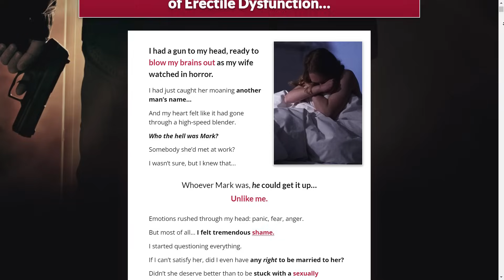BOOSTARO REVIEWS! ⚠️((ALERT!))⚠️- DOES BOOSTARO WORK? BOOSTARO REVIEWS! BOOSTARO BOOSTARO REVIEWS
00:00 - Boostaro Introduction
00:24 - Boostaro Important Alerts
00:33 - Boostaro Official Website
01:07 - What is Boostaro?
01:27 - Boostaro Supplement
01:45 - What is the best way to take Boostaro?
01:59 - Boostaro Reviews
02:10 - Boostaro Side Effects
02:24 - Does Boostaro is Safe?
02:35 - Boostaro Results
03:07 - Boostaro Money Back Guarantee
03:25 - Conclusion of Boostaro

Hello, everyone. I'm here to provide you with an honest overview of Boostaro. If you're seeking more details and want to ensure your well-being while considering this product, please watch this video to the end. I'll cover its side effects, the optimal way to use Boostaro for improved results, and where to purchase it securely. Additionally, I have some crucial information to share, so please pay close attention.
So, what exactly is Boostaro and does it deliver results? Well, Boostaro is an effective solution for enhancing sexual performance and increasing penis size naturally. It's designed to boost both your sexual performance and the size of your erections.
Unlock your inner vitality with this distinctive male sexual enhancement supplement. Suitable for men of all ages, Boostaro is a potent daily dietary supplement that can help you feel rejuvenated in just a few days.
Now, how should you take Boostaro? Each bottle contains 30 daily servings of high-quality ingredients. To make the most of Boostaro, simply take it daily, preferably in the morning. This will provide you with energy and vitality throughout the day.
What about side effects? You'll be pleased to know that Boostaro has no adverse effects. It's composed entirely of natural ingredients, minimizing the risk of allergies, side effects, or any other negative outcomes. From a medical standpoint, these pills are safe and offer a non-surgical option for penis enlargement.
In summary, you can trust this product. Numerous individuals have achieved positive results with Boostaro, and you can too. However, it's essential to recognize that individual responses may vary. This should be obvious, but I mention it to ensure you have realistic expectations about your treatment. One critical point to note before purchasing Boostaro is that it undergoes rigorous testing and is manufactured to high standards. Every bottle comes with a 100% 180-Day Satisfaction Guarantee. If you don't experience improved well-being, increased strength, a leaner physique, higher energy levels, and an enhanced sex drive, you can request a refund with no questions asked.